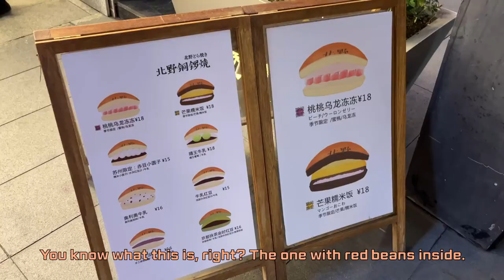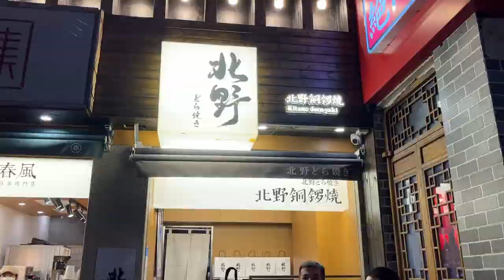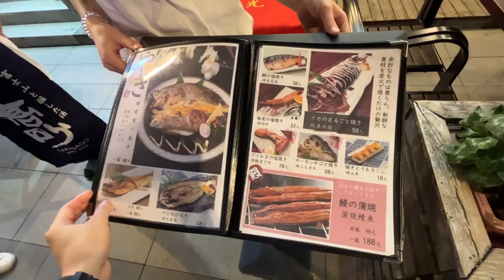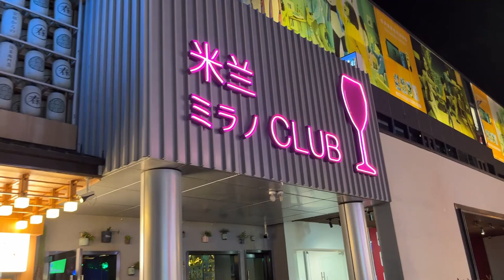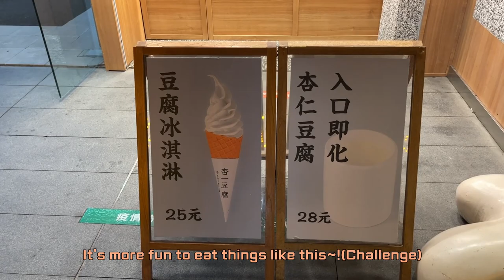What's it Like on Japanese streets in China | Korean living in Shanghai with Japanese wife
Hi there! My name is Korean Tony~
Thanks for stopping by and I hope you enjoy it!